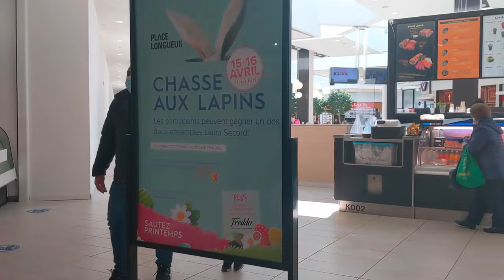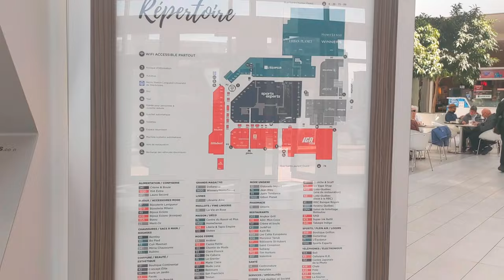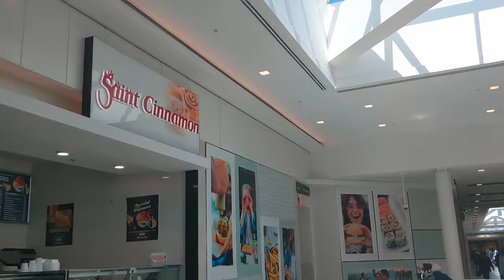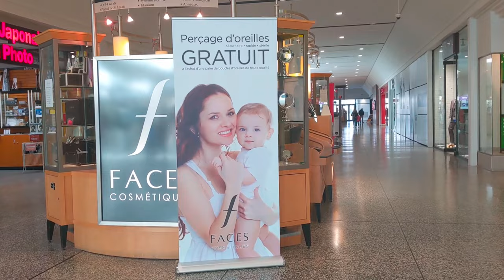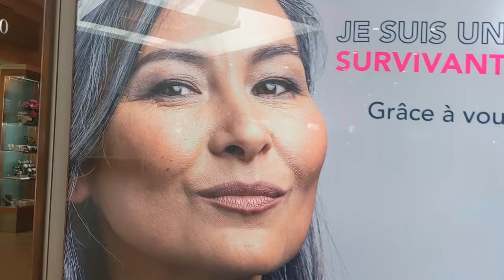Is PLACE LONGUEUIL the best shopping center in south-shore Montreal CANADA?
shopping center
South shore
Place Longueuil is a group of 119 retailers, each with its own distinct personality. You will find renowned boutiques, such as Winners, HomeSense, Ardène, Greiche & Scaff, Reitmans, IGA, stokes,Dollarama, Équipeur, Bentley, bizou Milano, Game stop and Sports Experts. It is located in downtown Longueuil Quebec Canada. It's a very cozy shopping center in which every men and women love to spend time.
There's a lovely food court where you can enjoy eating with your family.